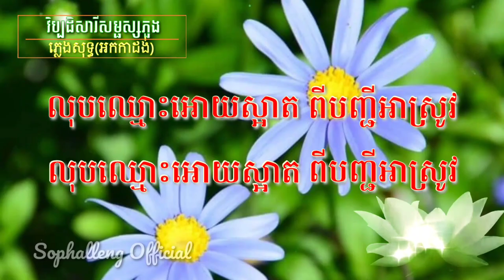វិប្បដិសារីសម្ផស្សភួងភ្លេងសុទ្ធអកកាដង់ | Vipadesarey Sampors Puong _ លំនាំ Sokun Kanha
សួរស្ដីអ្នកទាំអស់គ្នា! ថ្ងៃនេះខ្ញុំបាទសុផលឡេង បាននាំមកជូនអ្នកទាំអស់គ្នានូវបទភ្លេងសុទ្ធវប្បដិសារីសម្ផស្សផួង ដែលជាលំនាំអ្នកនាងសុគន់កញ្ញាជូនលោកអ្នកទស្សនានិងច្រៀងលេងកំសាន្តជាមួយ channel Sophalleng official។ ចង់ដឹងថាតើបទវប្បដិសារីសម្ផស្សផួងមានអត្ថន័យយ៉ាងណានោះ សូមអ្នកទាំងអស់គ្នាទស្សនាអក្សររត់នៅក្នុងវីដេអូនេះ ជាមួយ YouTube sophalleng official ដូចតទៅ។

វិប្បដិសារីសម្ផស្សភួងភ្លេងសុទ្ធអកកាដង់ | Vipadesarey Sampors Puong - លំនាំ Sokun Kanha, sophalleng official វិប្បដិសារីសម្ផស្សភួងភ្លេងសុទ្ធអកកាដង់, វិប្បដិសារីសម្ផស្សភួងភ្លេងសុទ្ធអកកាដង់ Houy Meas, Sokun Kanha វិប្បដិសារីសម្ផស្សភួងភ្លេងសុទ្ធអកកាដង់, ហ៊ុយមាស សុគន់កញ្ញា អកកាដង់ភ្លេងសុទ្ធ,